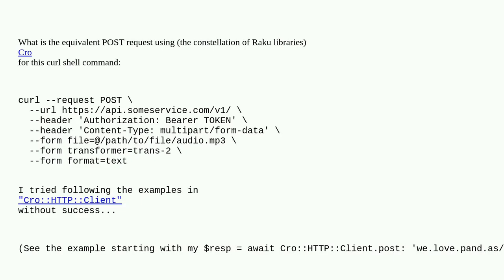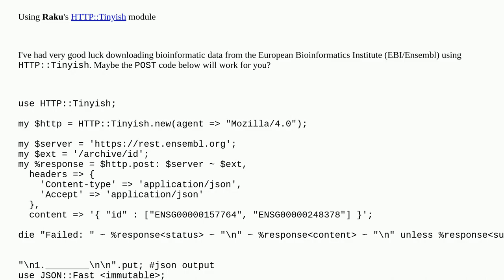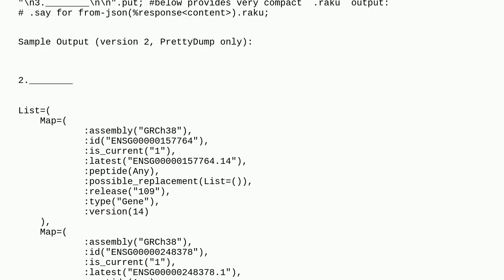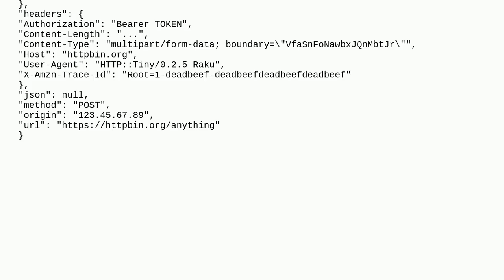Processing POST request of an audio file using Cro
A special thanks goes out to the community

  web raku cro